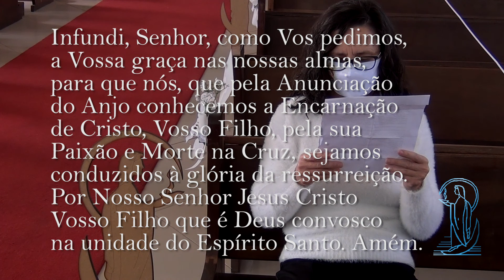ÂNGELUS - INVOCAÇÕES A NOSSA SENHORA 25 DE MAIO DE 2021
25 – NOSSA SENHORA DOS REMÉDIOS
Hoje reverenciamos Nossa Senhora dos Remédios, cuja devoção começou com São João de Matha, fundador na Ordem da Santíssima Trindade, e morto em Roma em 17 de dezembro de 1213. Com o objetivo de resgatar os cristãos escravizados na África e no Oriente Médio, São João da Mata e São Felix de Valois fundaram em 1198 a Ordem Hospitalar da Santíssima Trindade. Precisavam, para isso, de vultosas somas em dinheiro. Recorreram, então, ao auxílio de Maria Santíssima, o remédio para todas as necessidades que encontramos na vida. Foram abundantemente atendidos e conseguiram libertar da escravidão milhares de irmãos na Fé.

Neste dia 25 de maio o Papa Francisco nos pede para rezarmos pelos professores, estudantes e educadores. Peçamos que Nossa Senhora remedie a situação da educação principalmente no Brasil, abençoando a todos os que educam e são educados, e iluminando os governantes e poderosos para que entendam o valor da educação para a formação de uma nação próspera, e empenhem os esforços necessários para que isto aconteça.